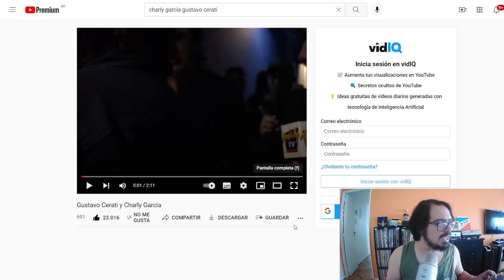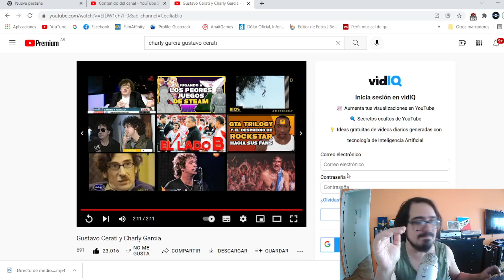Reaccionando al Mejor video de YouTube!! Charly Garcia Gustavo Cerati!!